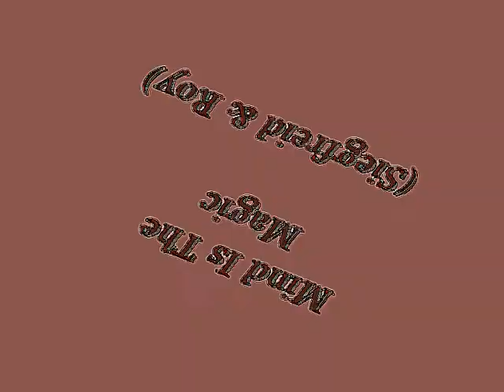Michael Jackson- Mind Is The Magic ( Siegfried & Roy )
Mind Is The Magic ( Siegfried & Roy )